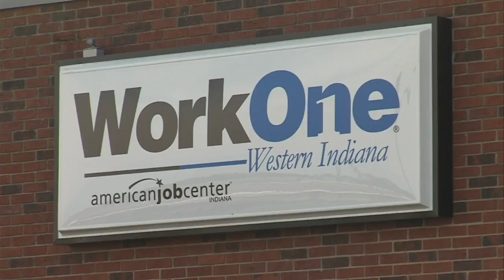New work resource center opens in Sullivan